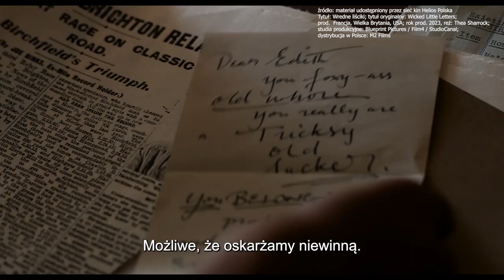Czas na Seans 4 lipca 2024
Czy wiecie jaką rolę w filmie odegrały listy i liściki? Na kanwie prawdziwej historii opisanej w obrazie "Wredne liściki" rozmawiamy dzisiaj z naszym gościem w najnowszym odcinku naszego cyklu. Jak zwykle nie zapomnieliśmy o naszych widzach, dla których mamy przygotowane nagrody za odpowiedź na pytanie konkursowe.